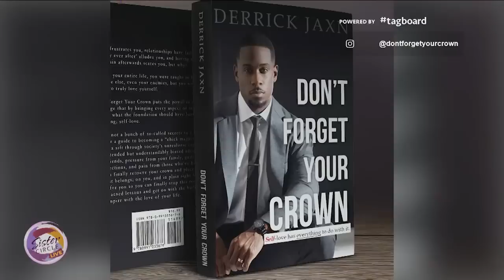Sister Circle | Relationship Roadmap with Self Love Ambassador Derrick Jaxn | TVONE